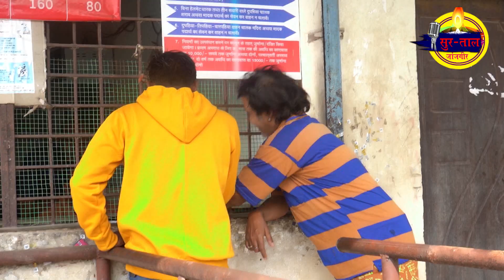new song dhol dhol matang daruha k sang..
SINGER AND LYRICS- SANTOSH JARVIHA
PRODUCER- SANTOSH JARVIHA
DIRECTOR- RAJESH BANWRA
EDITING-MASTRING -VIDIO GRAFY- VINESH RAIPUR
ACTOR- DEVESH RATHORE - SONA, DUJE NISHAD, RAJESH BANWRA
RECORDING AND VIDEO CLIPING- SURTAAL STUDIO JANJGEER
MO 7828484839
SUNDRANI
AVM
T-SIRESE
VIKKUFILM
SLV
UPASNASTUDIO
SB
HK
ABHISHEK MOIVE
AMBA
***deveshrathorejanjgeer
deveshjanjgeercgsongdholdhol
deveshcgsongdaruhakahabecgsong